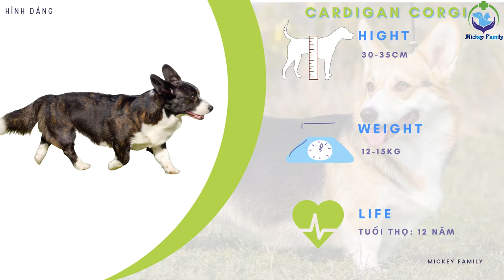Chó Corgi - Giống chó đáng yêu nhất thế giới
Chia sẻ thông tin về nguồn gốc, miêu tả đặc điểm ngoại hình, tính cách và phân loại giống chó Corgi. Chia sẻ cách nuôi Corgi: môi trường sống, thức ăn, chăm sóc.. Cung cấp thông tin tham khảo về giá Corgi tại Việt Nam.

00:30 Nguồn gốc và lịch sử ra đời giống chó Corgi
01:33 Phân loại chó Corgi
02:08 Đặc điểm ngoại hình
04:14 Tính cách
05:32 Nuôi Corgi như thế nào? Môi trường sống
05:50 Chế độ dinh dưỡng
06:15 Các bệnh thường gặp ở Corgi
07:12 Giá chó Corgi tại Việt Nam

Cùng tham gia Fanpage để chia sẻ và kết nối đam mê thú cưng các bạn nhé!
CHÚC CÁC BẠN 1 NGÀY MỚI VUI VẺ !
© Bản quyền thuộc về Mickey Family
© Copyright by Mickey Family ☞ Do not Reup